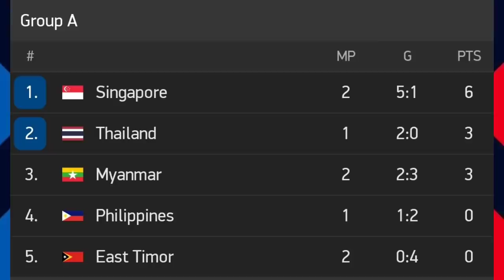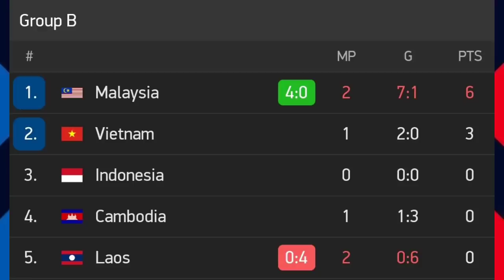MALAYSIA VS LAOS (4-0) LIVE 2021 ~ indonesia vs Kamboja ~ hasil aff suzuki cup hari ini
INDONESIA VS KAMBOJA (0-0) LIVE 2021 ~ malaysia vs laos ~ hasil aff suzuki cup hari ini

Indonesia vs Cambodia
Kamboja vs Indonesia
Cambodia vs Indonesia
Indonesia vs kamboja live
Indonesia vs Cambodia live
Indonesia vs kamboja 2021
Indonesia vs Cambodia 2021
Indonesia vs kamboja hari ini
Indonesia vs kamboja h2h
Indonesia vs kamboja prediksi
Highlight Indonesia vs kamboja
Highlight Indonesia vs Cambodia
Highlight kamboja vs Indonesia
Highlight Cambodia vs Indonesia
Highlight Indonesia
Highlight kamboja
Highlight cambodia
Hasil Indonesia vs kamboja
Schedule cambodia
Jadwal Indonesia
Jadwal kamboja
Indonesia vs kamboja live 9 Desember 2021

Hasil pertandingan
Top score dan klasemen
Indonesia live
Kamboja live
Cambodia live
Aff suzuki cup live
Indonesia vs kamboja 2021 live
jadwal piala aff suzuki hari ini
Jadwal piala aff malam ini
Jadwal aff suzuki cup 2020
berita aff suzuki cup
berita aff suzuki cup terbaru
Info aff suzuki cup terbaru
Info aff suzuki cup hari ini
hasil bola tadi malam
highlights aff suzuki cup
hasil piala aff suzuki semalam
Aff suzuki cup 2020
Hasil bola semalam
Hasil terbaru aff suzuki cup 2020
hasil piala AFF terbaru
hasil piala AFF 2020
hasil piala aff tadi malam
Hasil pertandingan Indonesia vs kamboja
hasil Pertandingan malaysia vs laos
piala aff suzuki tadi malam 2021 terbaru
Aff suzuki cup live streaming
Malaysia vs laos disiarkan dimana
indonesia vs kamboja disiarkan dimana
goal terbaik piala aff suzuki cup
Piala aff Suzuki ini hari
Aff suzuki cup Malaysia
hasil piala AFF suzuki terbaru
hasil Indonesia vs kamboja tadi malam
extended highlights
hasil pertandingan piala aff semalam
cuplikan Malaysia vs laos
Cuplikan Indonesia vs Cambodia
Cuplikan Indonesia vs kamboja
Highlight Malaysia 0-0 laos
highlights aff Suzuki cup 2020
cuplikan Liga inggris dini hari tadi
Cuplikan Malaysia vs laos tadi malam
Cuplikan Indonesia vs kamboja tadi malam
link streaming Malaysia vs laos
Link streaming Indonesia vs kamboja
Live streaming Malaysia vs laos
Live streaming Indonesia vs kamboja
Live streaming Indonesia vs Cambodia
Indonesia vs kamboja live stream